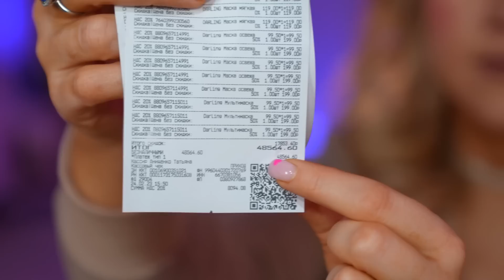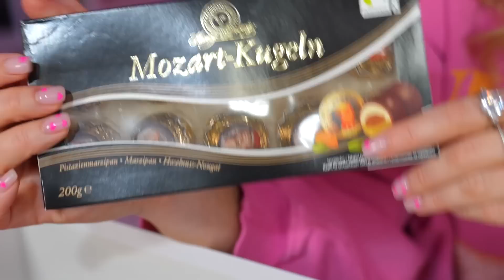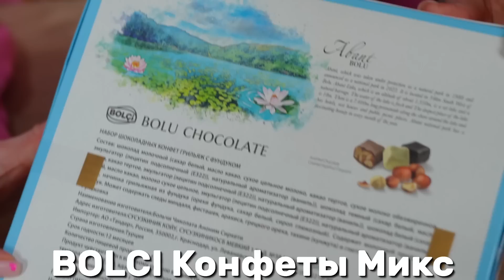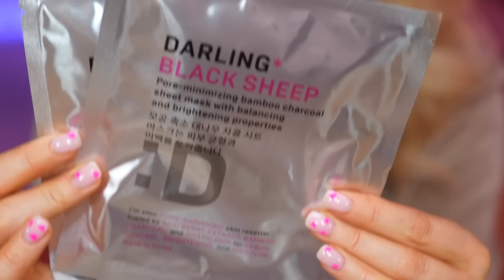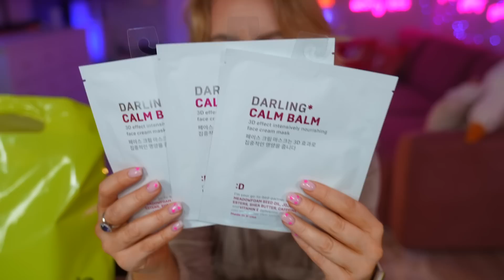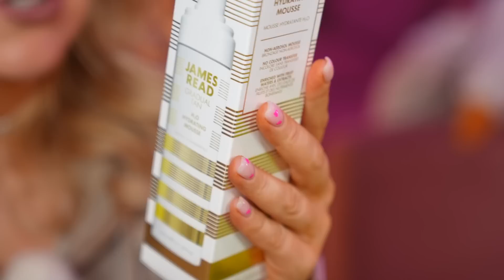распаковка золотое яблоко💚 что я купила на 49000 руб? косметика, парфюм, рыльно-мыльное 💔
Смотрите, какие вкусные новинки появились в Магните!❤️ И все они по очень привлекательным ценам! Более того конфеты EDLE TROPFEN с пралине и Конфеты с попкорном можно приобрести только в Магнит! Эксклюзивчик получается! 😝💟 Гоу в Магнит за подарками к 8 марта!🤌✨